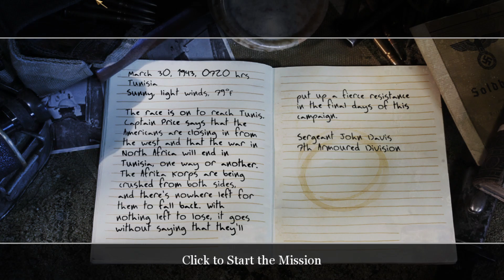Assault on Matmata | Call of Duty 2 | Gameplay Part 16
Replaying Call of Duty 2.